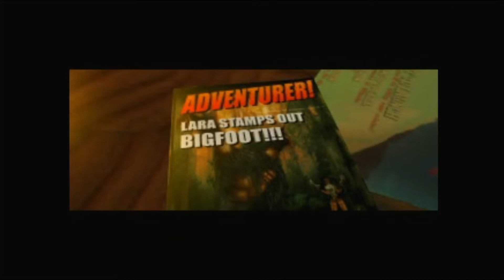Original Tomb Raider Lara's House with Anniversary Theme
This will not be an average walkthrough like most this playthrough of the original Tomb Raider game will have unique surprises anyway enjoy.